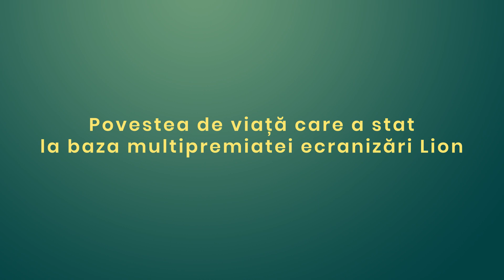Trailer Lion: drumul spre acasa - bestseller in curand la Bookzone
Lion: Drumul spre acasă este o poveste reală triumfătoare a supraviețuirii în ciuda oricărui obstacol și un exemplu strălucitor al faptelor extraordinare pe care le putem realiza atunci când nu ne pierdem speranța.